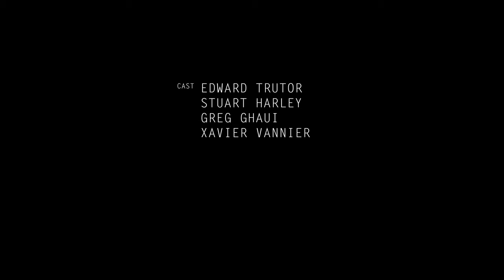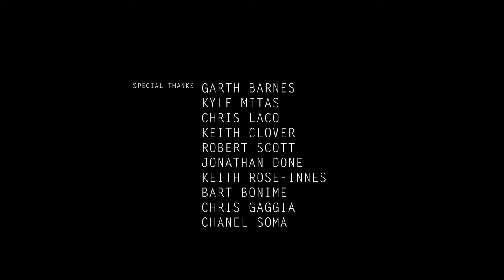Capitaine (Nile Perch) - A fly fishing exploratory into wild Cameroon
Synopsis:
Imagine a fish so big that some call it the elephant of the river. Imagine it inhabited the waters of 1/4 of the African continent in vast numbers. Now imagine, that largely unseen to the developed world, a wave of humanity has reduced all the rivers and surrounding landscapes to skeletal remains.

But, right in the middle of it all, there’s a wilderness that has beaten the odds, a haven that is a window into the past of how all of Western Africa’s savannas once were. Journey with a group of fly fishermen to this very special oasis to witness an explosion of life, where the end-goal is to help protect it all through fly fishing tourism.

We would love to hear from you, please leave a comment after watching.

Official Selection
Winner - Best Cinematography - Documentary Short Film Festival
Winner - Best Cinematography - Hollywood North Film Awards
Winner - Best Documentary - Independent Shorts Awards
Winner - Feel the Real Film Festival
Official Selection - Independent​ Short Fest 2020
Official Selection - Rise Fly Fishing Film Festival 2020

South Side Channel
Stay up to date with news and images from the field.